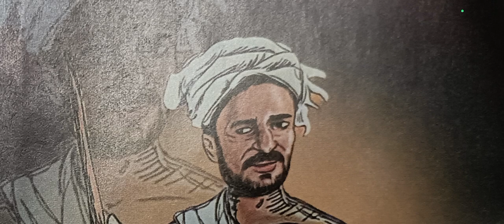unsung heroes of tribal society i e.वनवासी समाज (2)